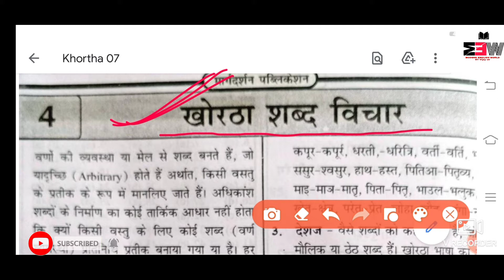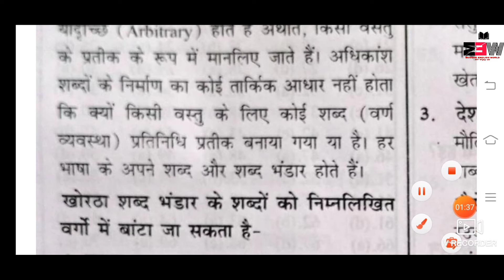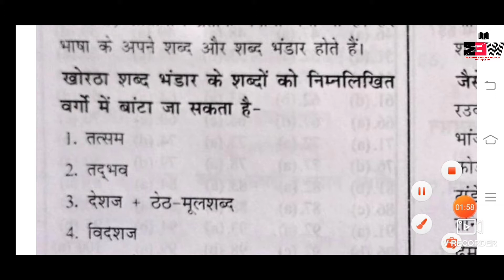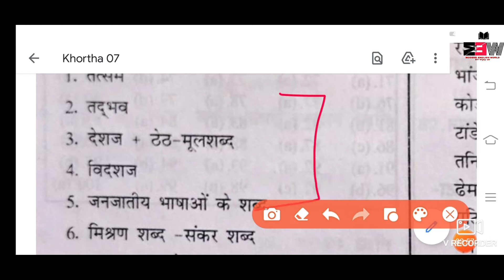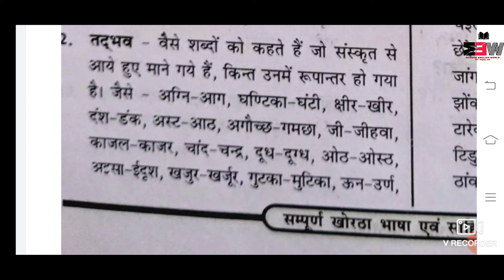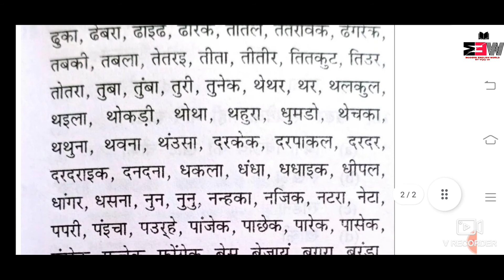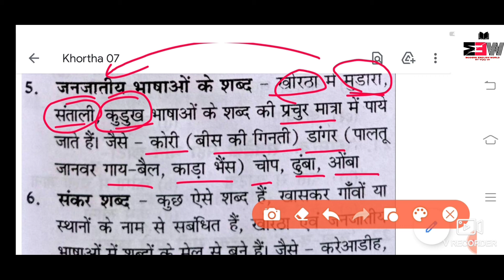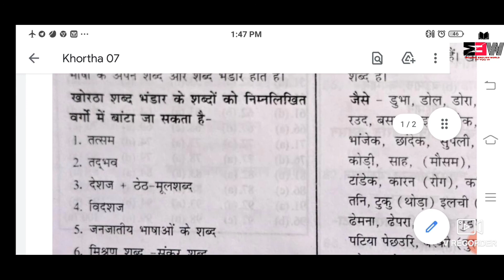खोरठा शब्द विचार // Lec. 06 // JTET 2022 //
क्षेत्रीय भाषा खोरठा का एक विस्तार परिचय.
उच्चारित ध्वनि संकेतों की सहायता से भाव या विचार की पूर्ण अभिव्यक्ति ही भाषा है

खोरठा भाषा का परिचय
वर्ण परिचय
खोरठा व्याकरण
शब्द विचार